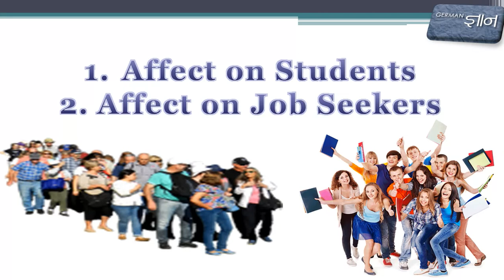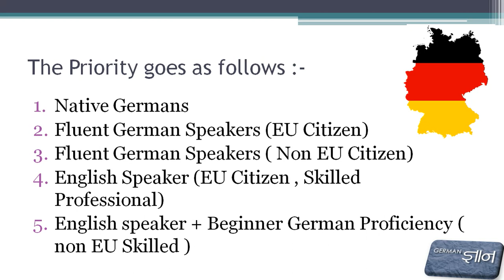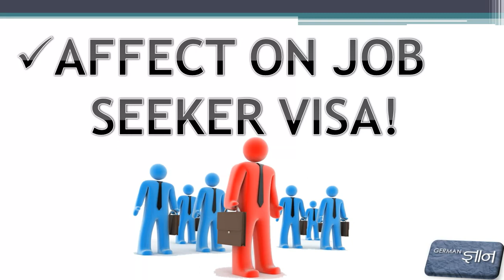Germany's New Immigration Laws: What Changed for you? | German Gyan - Nidhi Jain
This video is whole about that Earlier, the skilled workers and academics with qualified training and education were only really able to work in Germany if the Federal Employment Agency had identified a market need. That is changing now, which is a great bundle of joy for you all ; the restrictions are being eliminated. Anyone who has completed a qualified vocational training or degree course, and has signed an employment contract, is to be allowed to fill the position. Previously, there was a requirement to check whether or not a citizen might have been able to take the job before approval could be given.Now you don't have to feel that you are treated unfairly or things like that.  You are free to do what you want. Enjoy & Go for the Germany !
Best Books for German Language :-
A1 (Wokbook+ Textbook + Glossary)
A1 ( Textbook)
A1 (Wokbook)
A1 (A1 Exam Book )
A2 ( Workbook + Textbook + Glossary)
A2 (Practice book)
A2 (Test practice book)
A2 (A2 Exam Book)
B1 (Wokrbook , Textbook , Glossary )
B1 (Workbook )
B1 (Text book)
B1 (Exam Book)
B1 (tEST BOOK )
Conjugations Book
Best practice of hearing book
Practice Grammer
Learn German
Quick German
Phrase book
Intermediate German
Class 7 Audio
Class 10th practice
For children
German in 30 days
Studio D A1
Helping book
German best dictionary
Beginner starter
Stories of German